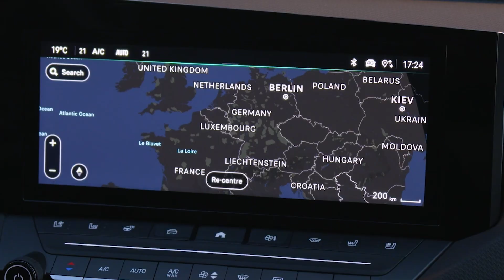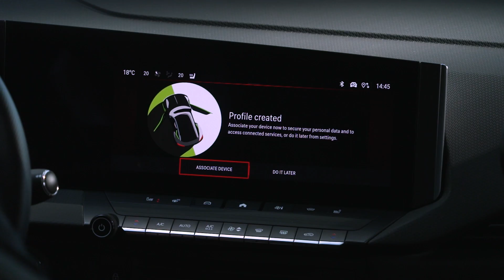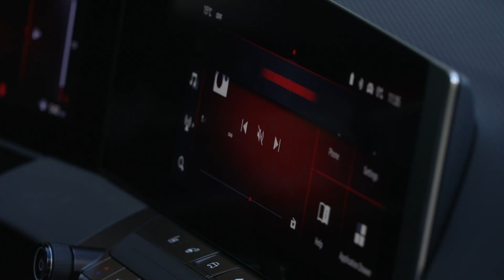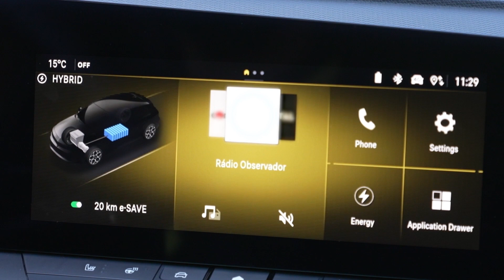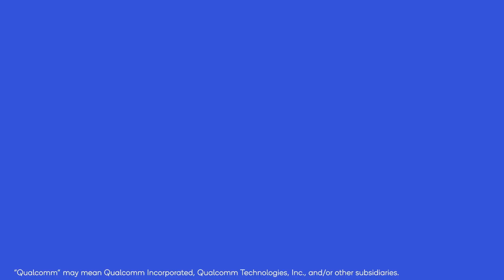Behind the tech: Snapdragon Digital Chassis inside the new Opel Astra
As we transition towards a more technology-integrated automotive industry, one thing remains a priority: the user experience. At Qualcomm, we have prioritized the user experience in the Snapdragon Cockpit Platform giving users an intuitive and integrated driving experience. Behind the tech of the Opel Astra is the mindset that driving should be a simple and joyful experience — and with the Snapdragon Cockpit Platform, that rings true.

In this video, hear from Andreas Hennig, Senior Director of Product Management at Qualcomm Technologies International GmbH, and Joel Lutz, User Experience Cockpit Manager at Opel & Vauxhall, as they tell the story behind the tech of the Snapdragon Cockpit Platform in the new Opel Astra.

Integrating the Snapdragon Cockpit Platform into the Opel Astra was a collaborative effort. The focus was on reducing digital noise for the driver so they can concentrate on the road, with technology assisting but not interfering. This meant delivering top-tier audio, not only for great music, but for enhanced voice recognition. And because the system boots up quickly and is highly responsive, you aren’t waiting in parking lots for data to load or struggling to pull up the GPS.

A lot of complex work went into the Opel Astra so that drivers get the best user experience possible. With easy interactions — whether you’re answering the phone or pulling up the GPS navigation — and the breakthrough innovations you expect from Qualcomm, this is automotive reimagined.